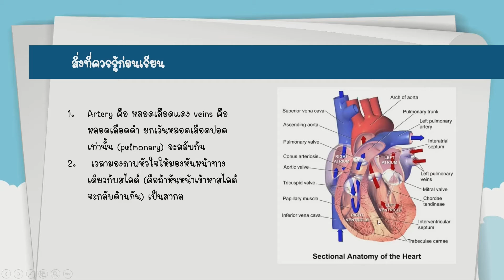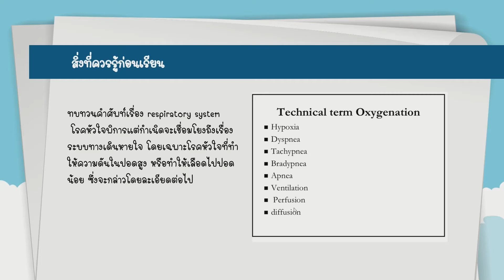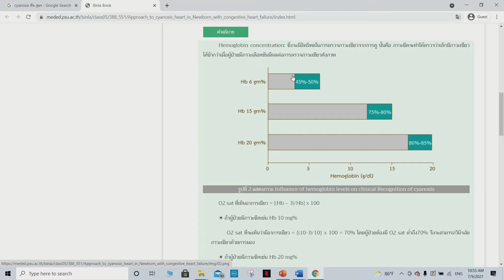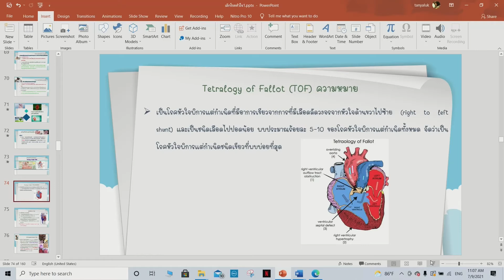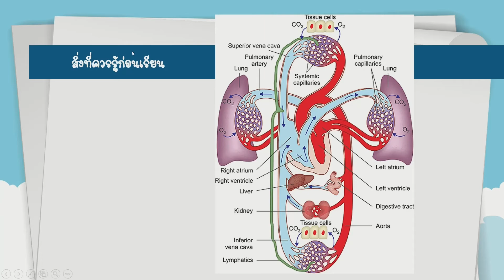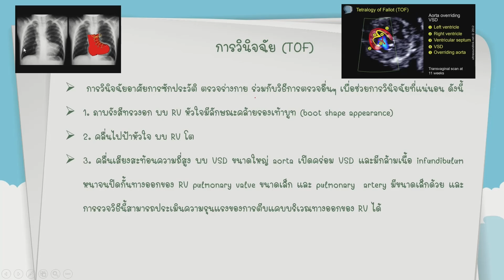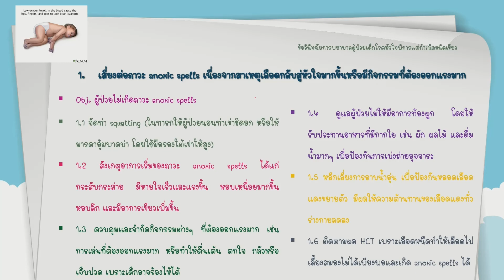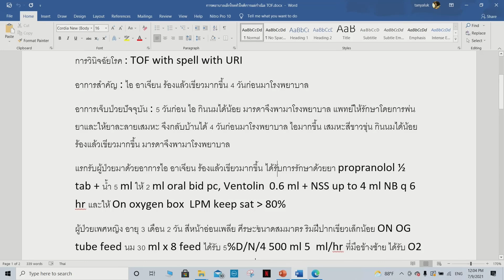การพยาบาลเด็กโรคหัวใจพิการแต่กำเนิดชนิด TOF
วีดีโอเพื่อการศึกษา
ขอขอบพระคุณ สื่อการสอนทุกๆสื่อการสอน คลิปวีดีโอนำมาจากยูทูป
ขอขอบพระคุณอาจารย์ทุกๆ ท่าน